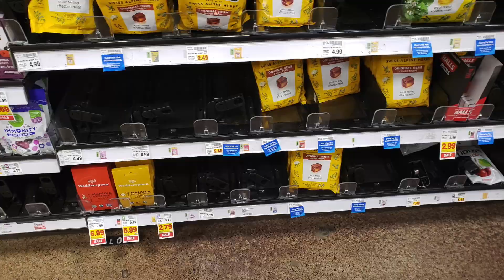為什麼選擇油電混合車。非處方退燒藥和咳藥水空架，藥去了哪裡？ HD 1080p